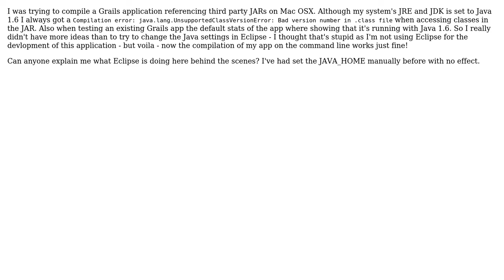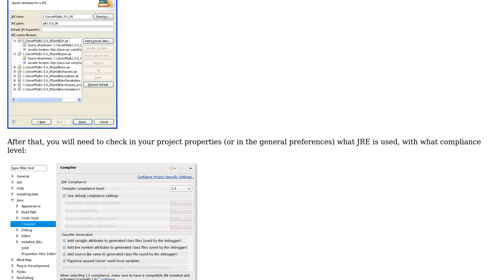How is the Eclipse JDK setting affecting the system's JDK setting?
With thanks & praise to God, and with thanks to the many people who have made this project possible! You are responsible for your own actions.